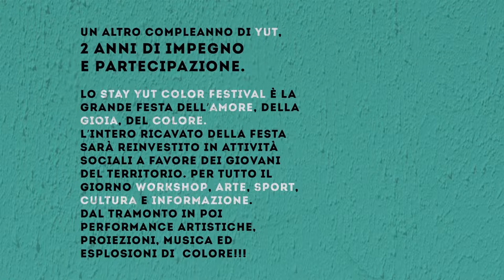YUT - Color festival 2014 PROMO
Filmed: Nils Astrologo, Lorenzo Marzocca
Edited: Lorenzo Marzocca
VFX and Graphics: Nils Astrologo